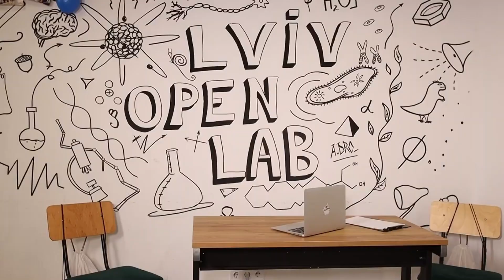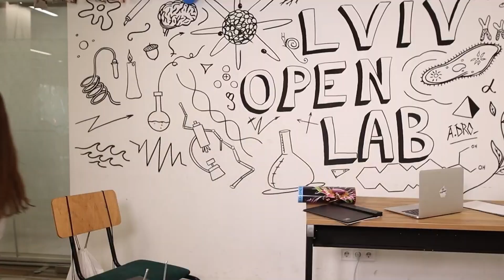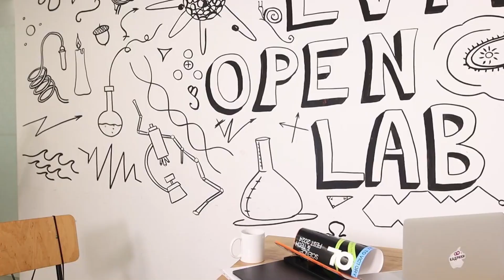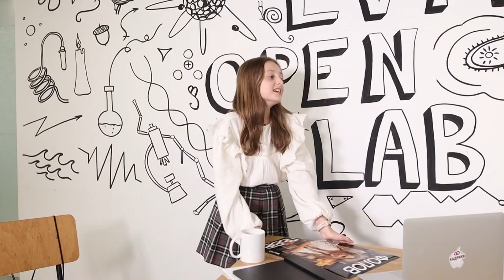Творчий перформанс « Телевізійна кухня» Кадрики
Автор ідеї та режисер - Ірина Климович
Телевізійний Центр «Кадрики» Зробить Усе,
Щоб Твої Мрії Збулися!
«Кадрики» – це
♥ Розкриття творчого потенціалу молодого артиста, тележурналіста;
♥ Заняття з професійними викладачами по вокалу, акторській майстерності, хореографії, журналістиці;
♥ Участь у престижних конкурсах і фестивалях;
♥ Участь артистів у концертах, турах, PR-проектах і рекламних кампаніях, фотосесіях, а також корпоративних заходах різного масштабу;
♥ Написання сценаріїв;
♥ Створення рекламних аудіо та відеороликів;
♥ Організація різного роду подій «під ключ»;
♥ Забезпечення PR підтримки та просування;
♥ Організація і проведення фестивалів, презентаційних та рекламних заходів, тематичних вечірок, шоу-програм із залученням артистів будь-якого жанру (театр, кіно, музика, гумор) на майданчиках України;
♥ Організація професійних фотосесій;
♥ Зйомка відеокліпів і рекламних роликів;
♥ Ротація на радіостанціях, інтернет-порталах, телеканалах;
Переходь за посиланням, щоб подати заявку на участь!